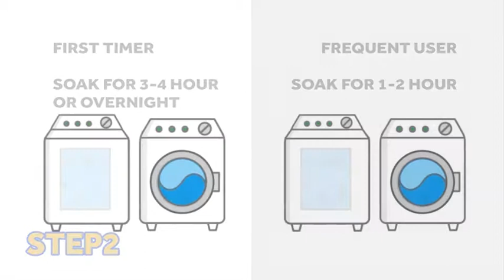MaoBao Part 2 English